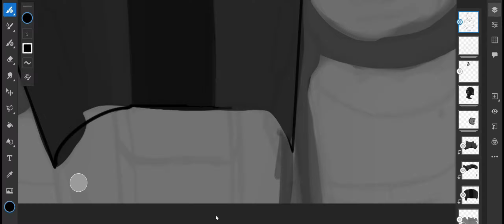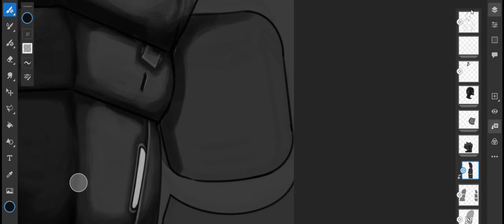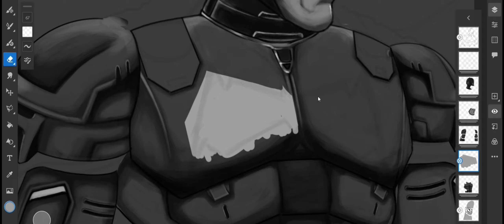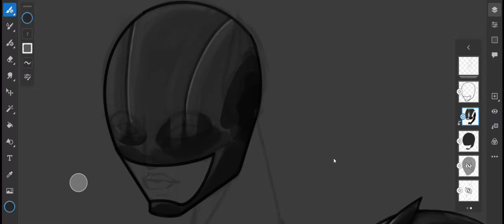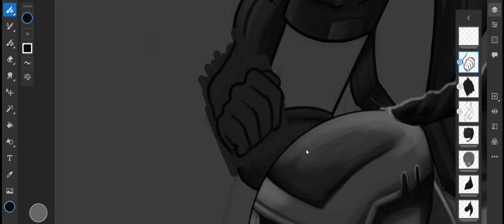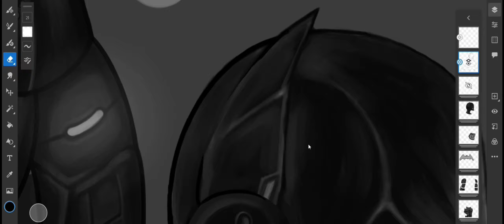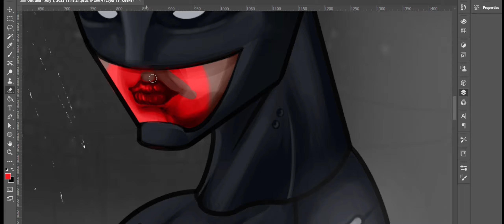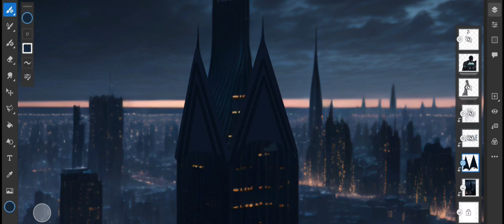BATMAN & CATWOMAN | 8 HOURS IN 8 MINS | SPEEDPAINTING 🎨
It's been  a while since my last post. Been bit busy but anyway this is one of the recent artworks I did. Took me 8hours for proper rendering. Though it would have been better to use photo bashing but in this particular case I wanted to trust my potential of rendering. There's a lot of content I'm planning ahead, just need the proper push.

Software used :
Adobe photoshop
Adobe Fresco

Amazing Music by :
Gioele Fazzeri